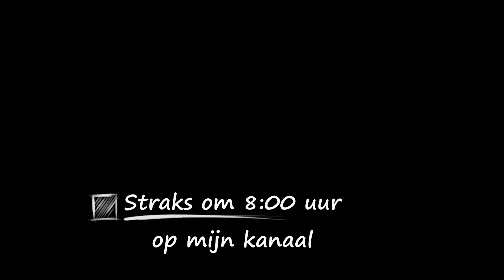Zoo-cember 2023 Vakje 2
Vandaag draaien we vakje 2 om

🌸Hallo allemaal! :-) Ik ben Nathalie, welkom op dit gezellige kanaal.
Ik vlog en  film mijn leven met vooral veel (huis) dieren, muziek ,creatieve projecten en plantaardig leven.
En regelmatig livestreams!!

Ik ben ook te vinden op Instagram @nathalie.roctus

x Nathalie